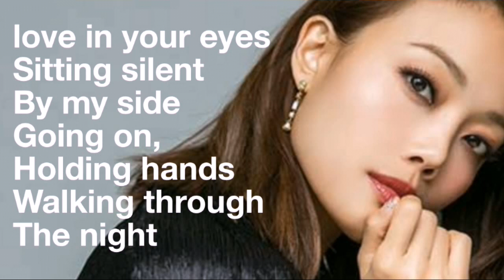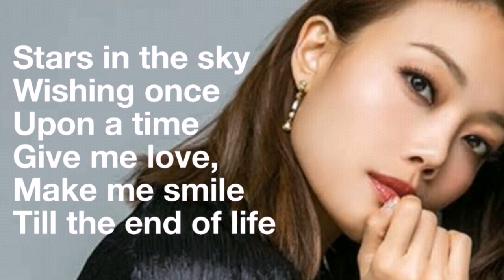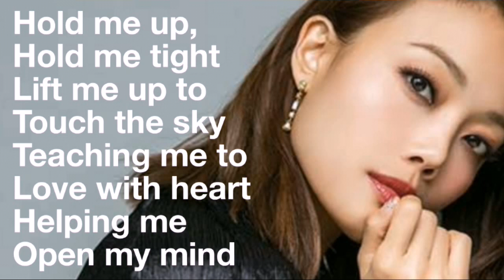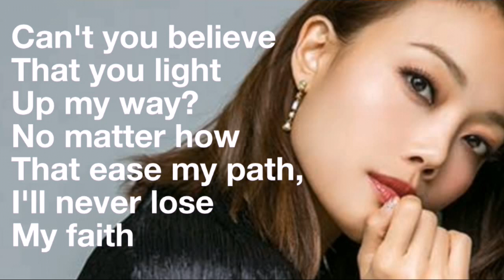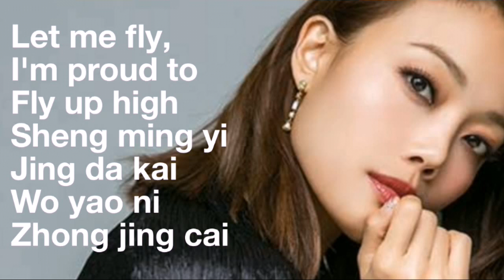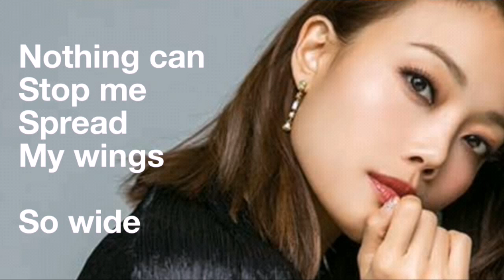Best Duo | My Pride (I Can Fly) English & Mandarin | Joey Yung | Graduation Song